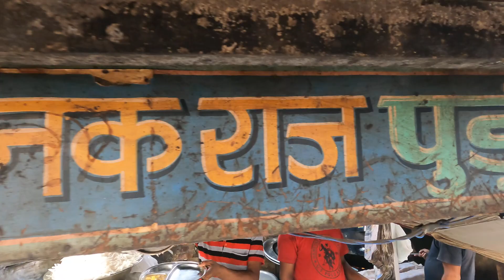Rs 30/- only🔥 Amritsari Puri Chole | Cheapest Puri Chole | Indian Street Food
In this latest Indian Street Food video, we are back with yet another Amritsar Street Food for you all. In this Street food video, we are going to be showing you guys the the Ultimate Punjabi Puris.
These Puris are served with very very tasty Aloo Ki Launji and Chole and the best part is they give you a very tasty savory Kachalu ka Achaar and Shalgam.

These Amritsari puris are to die for.
In a plate they serve you with two Puris, Aloo ki launji, Chole with shalgam and kachalu ka achar.
you can repeat Chole and Aloo ki launji as much as you want.

PRICE-  Rs 30 per plate

WE POST A LOT OF CONTENT OF indianstreetfood

Street Food

Best Street food in Ludhiana

Indian food

Punjab food

Desi food

Punjabi famous food

Amritsari Chole Puri

Cheapest Amritsari chole Puri